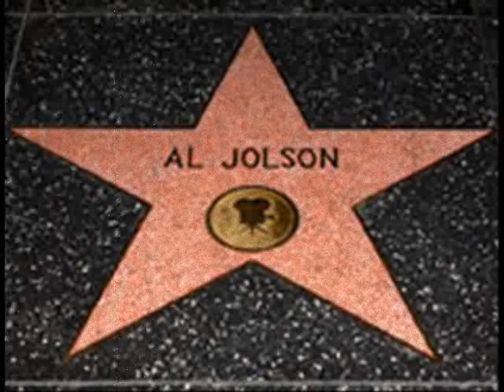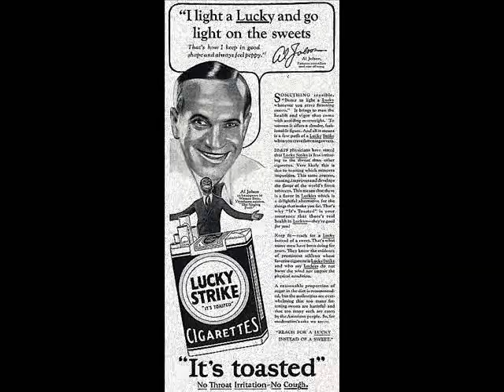Al Jolson - I'm In Seventh Heaven 1929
Brunswick 4400 - This Song Peaked On US Billboard #2 In 1929 (6 weeks)
I'M IN SEVENTH HEAVEN
From the film "Say It With Songs" (1929)
(Lew Brown / Buddy DeSylva / Ray Henderson / Al Jolson)
Lyrics:
Feel the way my heart keeps thumpin'
Notice how my two eyes shine
See the way my feet keep jumpin'
Jumpin' with joy, I'm some lucky boy

I'm in the seventh heaven
It's easy to guess, my baby said yes
I know I've just thrown a great big seven
For she is the prize, what lips and what eyes

She knows that I've got all the stuff, got all the things
She thinks that I'm angel enough without wings
And that's why I'm in the seventh heaven, heaven
Having a heck of a time

(Musical Interlude)

For she is a prize, what lips and what eyes

She knows that I got all the stuff, got all the things